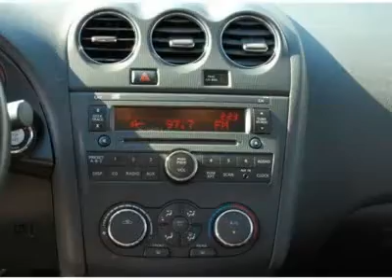2008 Nissan Altima - 4dr Car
2008 Nissan Altima

Hertrich Nissan
1378 South DuPont Highway

Don't miss this 2008 Nissan Altima. Make a great choice today with this must-have vehicle. Learn more about this vehicle by contacting the dealership today and complete your driving dreams.